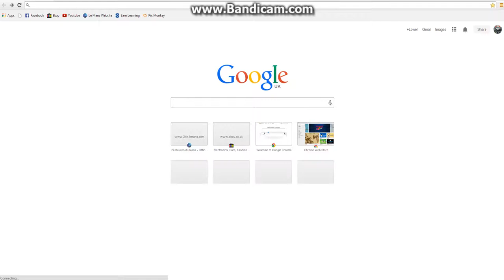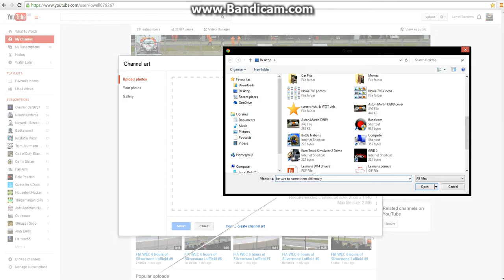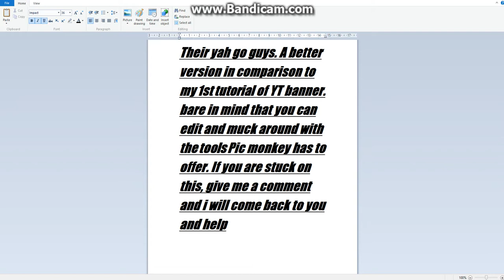Make a youtube channel tutorial improved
an easier way to make a Youtube banner, I didn't edit anything because i want you guys to do that. This is the easy way to make a channel cover. if you get stuck or are stuck, just ask me for help.